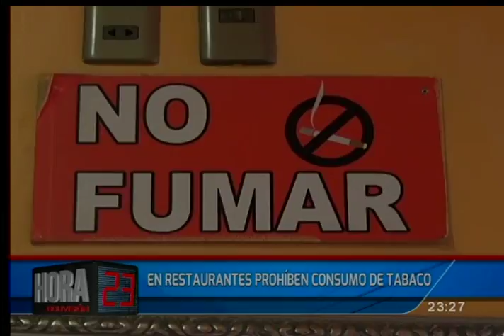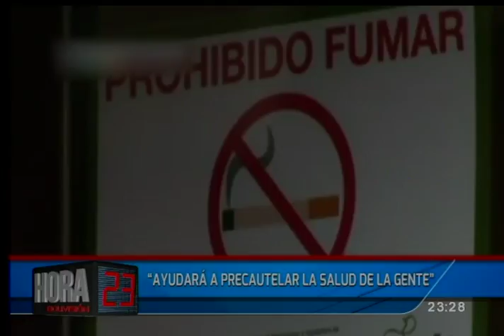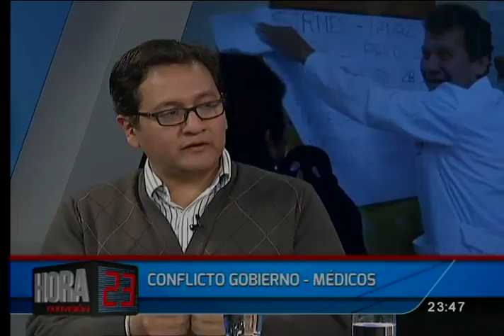Hora 23: Programa del 29 de Mayo de 2017